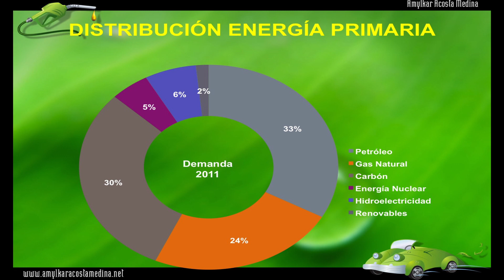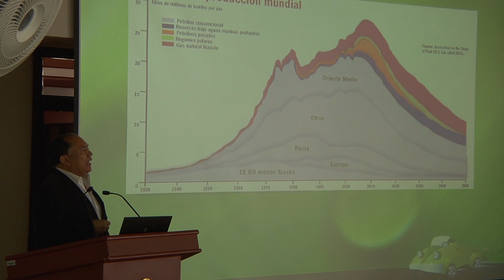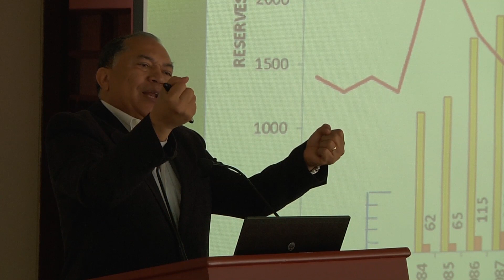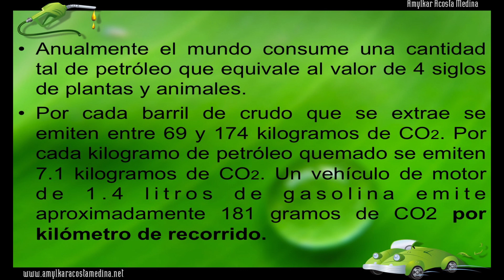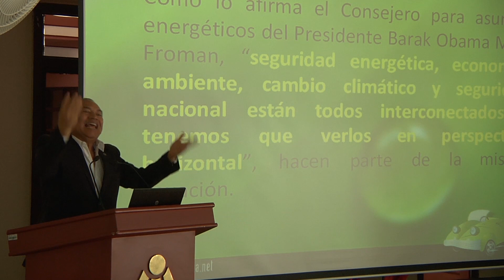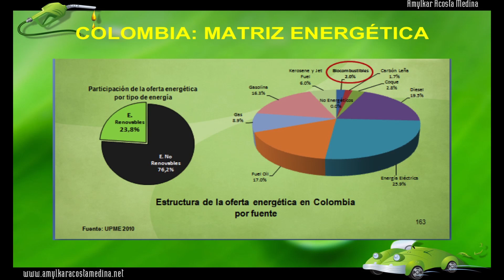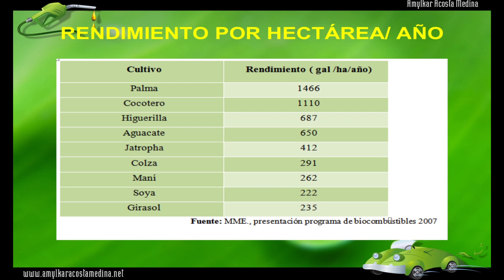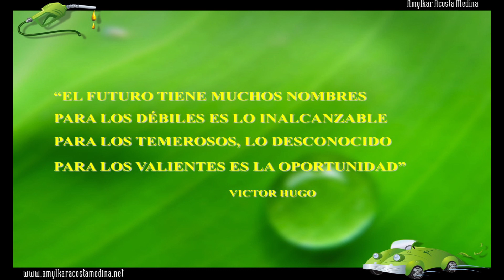Visión Tolima 2025-Amylkar Acosta Medina-ForoAgroindustria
II Foro de Actualización de la Visión Tolima 2025: pasado, presente y futuro de la agroindustria en el Tolima. Conferencista:  Amylkar Acosta Medina, exviceministro de Minas e integrante de la Junta Directiva de Ecopetrol.  Conferencia: Biocombustibles.
Universidad de Ibagué, abril 26 de 2013